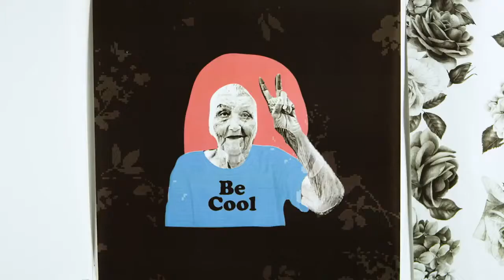Women's Burton Talent Scout Snowboard - BlueZone Sports Truckee, Carson City & South Lake Tahoe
Women's Burton Talent Scout Snowboard Available At BlueZone Sports in Truckee, Carson City & South Lake Tahoe.

Bad-ass with a touch of sass in an action-packed board that’ll have you falling in love with camber all over again.

The Burton Talent Scout is on a mission to track down the best of park progression. A step up in pro-driven attitude from the Deja Vu, its camber profile gives riders the power, control, and finesse to thrive on all terrain. Designed to fit like a glove, the Talent Scout’s Off-Axis design aligns the Squeezebox core profiling and Frostbite Edges with the typical park rider’s stance, unlocking the board’s natural flex and edge hold for buttery smooth control.